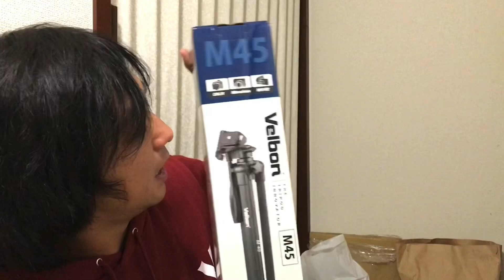投資してもらった50万でカメラ買いに行ったけど…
セカチャン
【タナカコウジ･ライブとMVチャンネル】

17(イチナナ)Media Japan所属。

「日銭より、その先へ！」
俺の全てはここにある！

【2019年11月ライブ情報】
大阪野田MagaYura
日程：11/15（金）
休止前、最後のライブ!!
【君が生まれた日】
出演：タナカコウジ
時間：Open19:00/Start20:00
料金：投げ銭(ドリンク2オーダーお願いします)
〒533-0006
大阪府大阪市福島区吉野3丁目7-7 富岡ビル2･3F